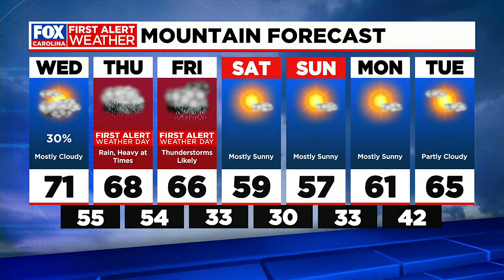Cloudy but Warm Wednesday, Severe Weather Threat Possible Friday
Thursday and Friday are First Alert Weather Days with heavy rain Thursday and severe weather possible during the day Friday